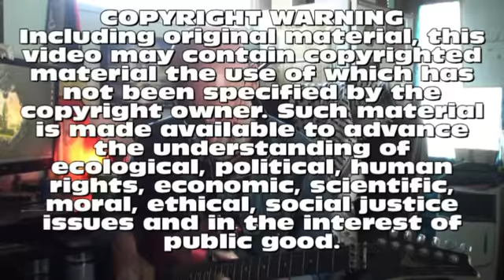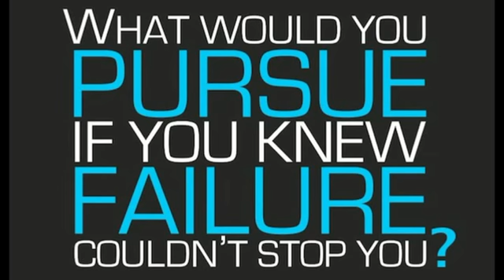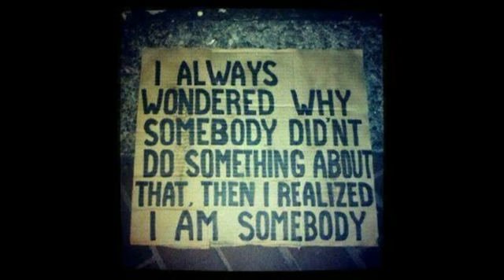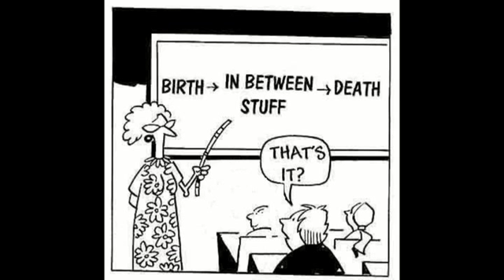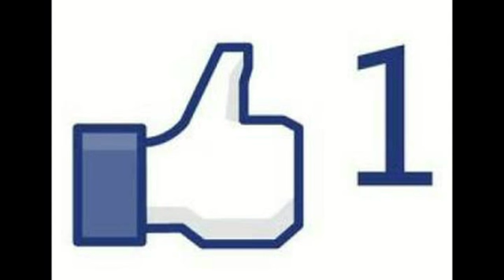Tsunami Surfer.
Kaeh Humphreys and the Aussie Beach TV crew travelled to Byron Bay and spoke with Max Igan from The Crowhouse and asked him his thoughts on the 2012 phenomenon.
After lunch at The Conscious Cafe we went back to The Crowhouse for a jamm on the guitar.